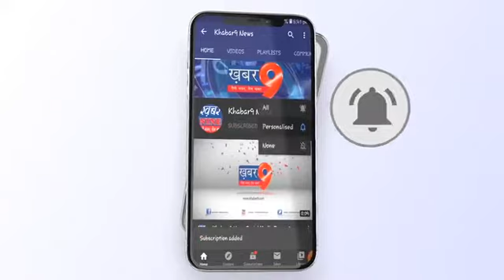बेरोजगार युवाओं के समर्थन किया गया विरोध प्रदर्शन